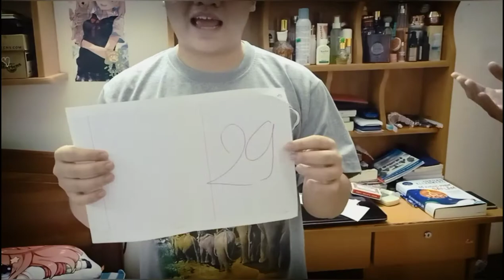Tiết mục 4/9